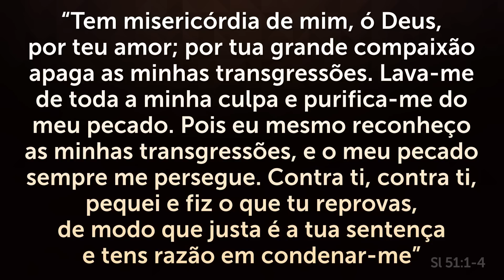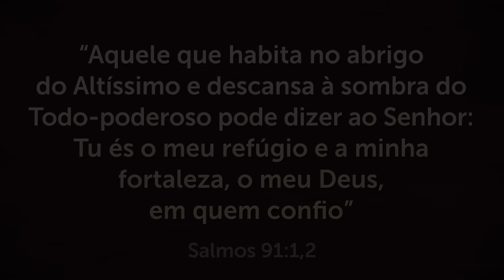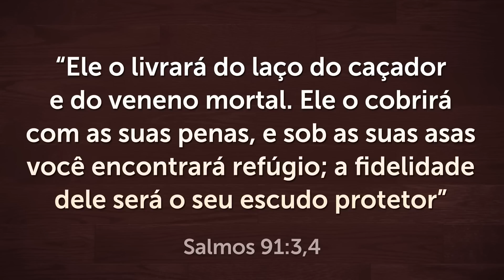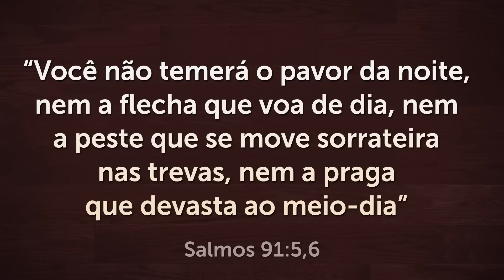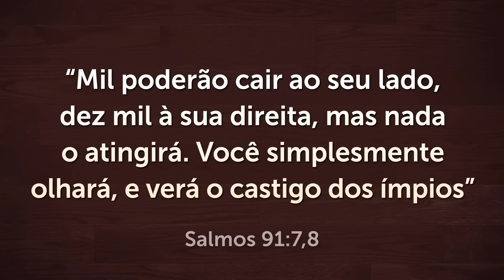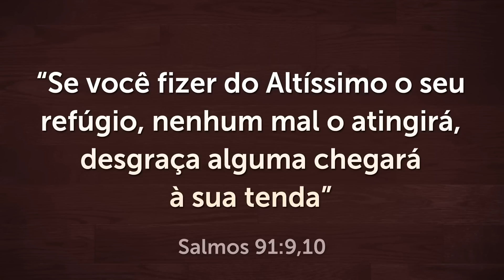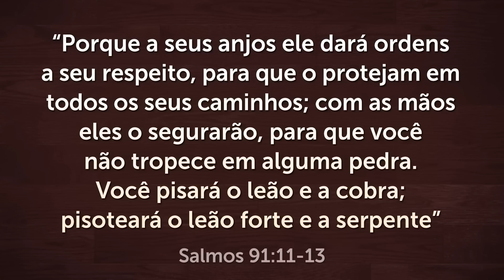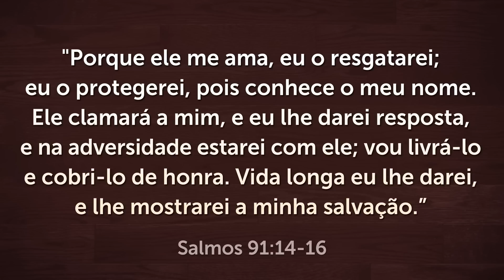MELHORES ORAÇÕES PARA ADORMECER - Durma Bem e em Paz com a Oração do Salmo 91